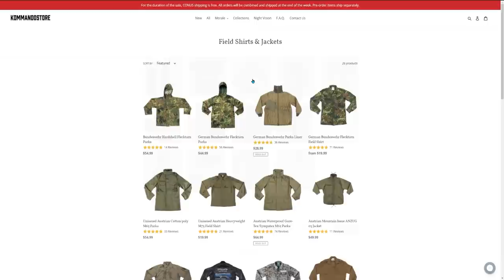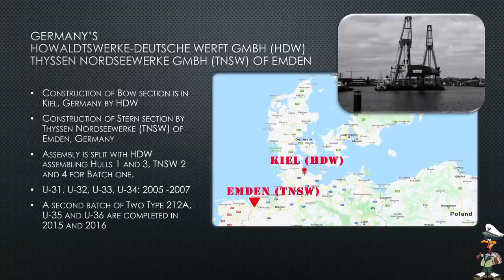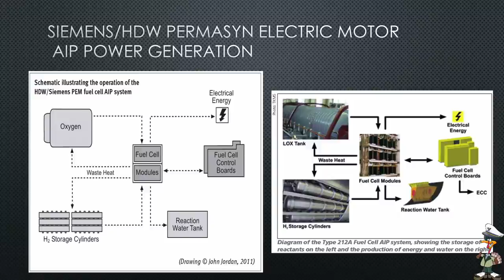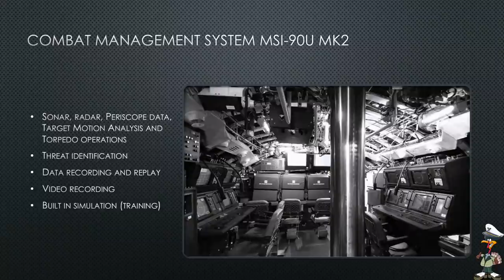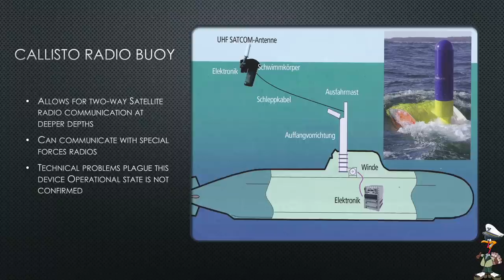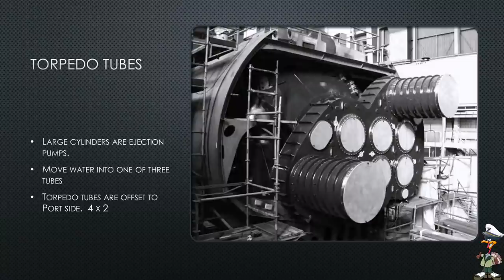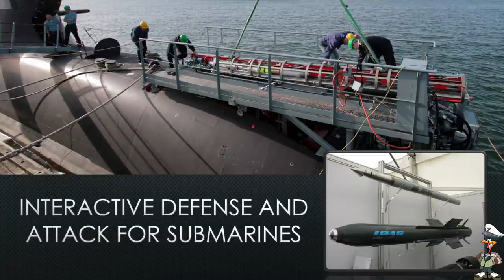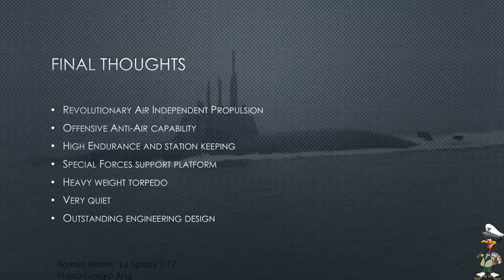Type 212A Sub Brief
The German 212A is a collaborative effort of Italian and German engineers to build a regional dominate, conventional submarine.

CPU: Intel i9-9900k @4.7 GHz
RAM: 32GB
GPU: NVIDIA TITAN RTX  24GB GDDR6

German Itallian 212A
Sub Brief
sub brief twitter
jive turkey twitch
aaron amick
cold waters 2020
an sqs 26 sonar sounds
what does an imploding submarine sound like
aaron amick u.s. navy
sonar simulator
cold waters mods
cold waters epic mod
uss albacore